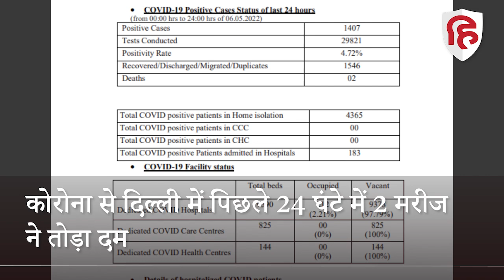Coronavirus India Update: Delhi में 24 घंटे में 1407 New Corona Case, 2 शख्स की मौत | Covid 19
दिल्ली में कोरोना के नए मामलों में गिरावट देखने को मिली है. पिछले 24 घंटों में यहा कोविड-19 के 1407 नए केस दर्ज किए गए हैं, वहीं 2 शख्स की कोरोना से मौत भी हुई है... पिछले 24 घंटे में राजधानी में 29 हजार 821 कोविड टेस्ट हुए जिनमें से 1 हजार 407 लोगों की कोविड रिपोर्ट पॉजिटिव आई है. वहीं अगर दिल्ली में कोरोना के एक्टिव मरीजों की बात करें तो ऐसे मरीजों की संख्या करीब 6 हजार पहुंच गई है... फिलहाल राजधानी में 4 हजार 365 कोरोना मरीज होम आइसोलेशन में हैं, जबकि 183 कोविड-19 मरीज अस्पताल में भर्ती हैं... इनमें से 56 आईसीयू में हैं और 61 ऑक्सीजन सपोर्ट पर हैं... वहीं 4 कोविड पॉजिटिव मरीज वेंटिलेटर पर हैं... दिल्ली में पिछले 24 घंटे में 1 हजार 546 लोगों को कोरोना को मात दी और फिट हुए हैं...